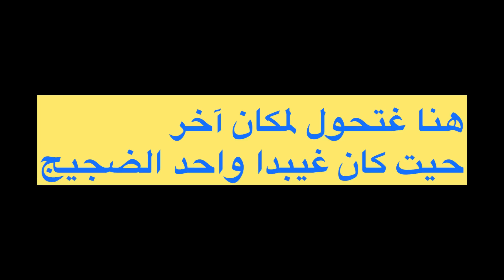العيد والتصاور واللحم والخرفان 🤷‍♂️🐏🤦‍♂️😂